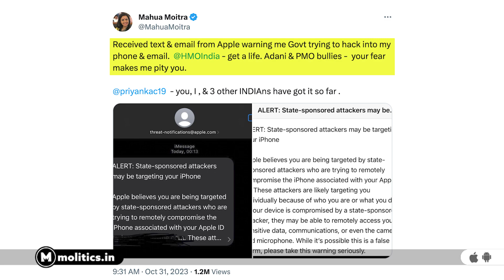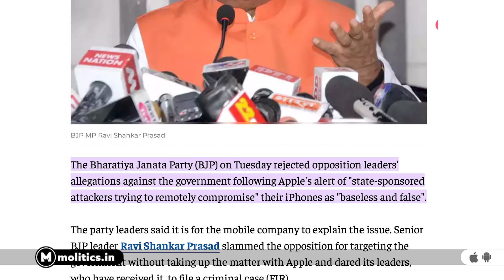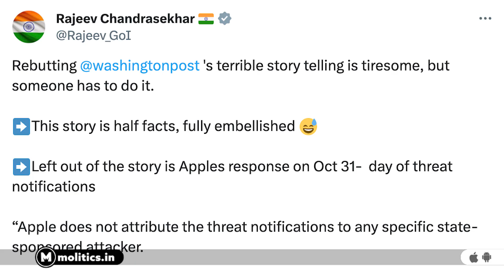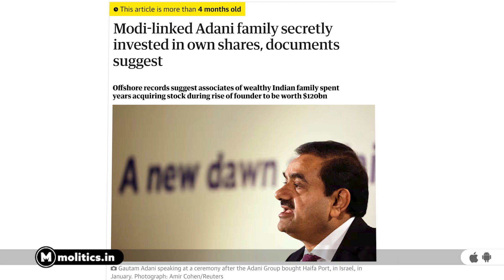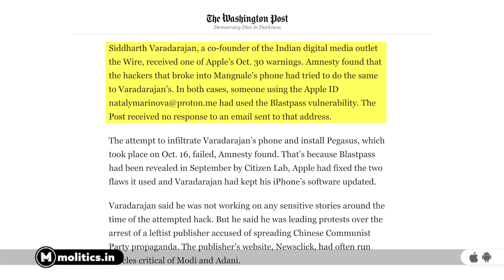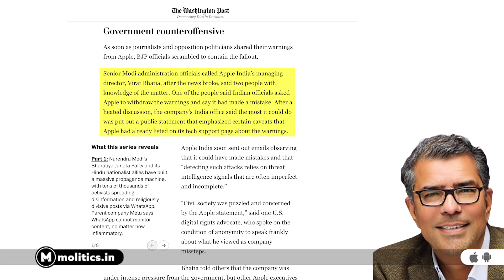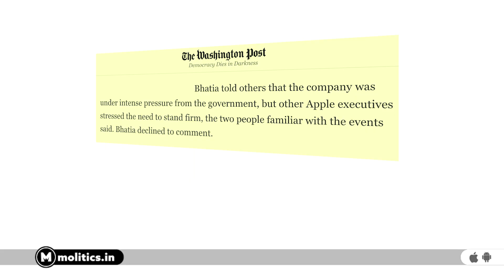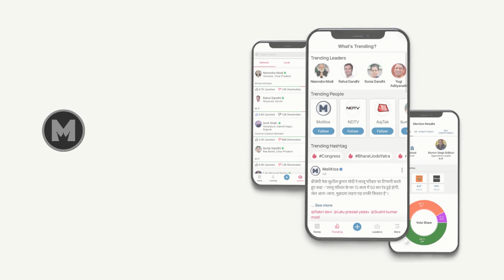सरकार ने फोन हैक करवाए, Apple कम्पनी को notification देने से रोका!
"India Targets Apple: A Deep Dive into The Washington Post Report on Phone Hacking Notifications"

In this gripping YouTube video, we delve into the explosive revelations from The Washington Post's recent report on India's alleged targeting of Apple over phone hacking notifications. The investigation uncovers a complex web of geopolitical implications, cybersecurity concerns, and the clash between privacy and national security.

As we break down the key findings, viewers will gain insight into the methods employed by Indian authorities to monitor iPhones, the scale of the alleged surveillance, and the potential impact on user trust in one of the world's leading tech giants. We explore the delicate balance governments must strike between protecting their citizens and respecting individual privacy rights.

Expert interviews and analysis provide context to the evolving landscape of digital surveillance and the challenges faced by tech companies in safeguarding user data. The video concludes by sparking a thought-provoking discussion on the broader implications for global technology, government accountability, and the future of digital privacy.

Tune in to stay informed on this critical intersection of technology, geopolitics, and individual rights that could reshape the way we perceive digital security.